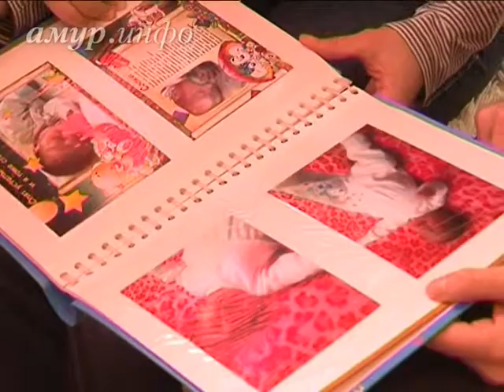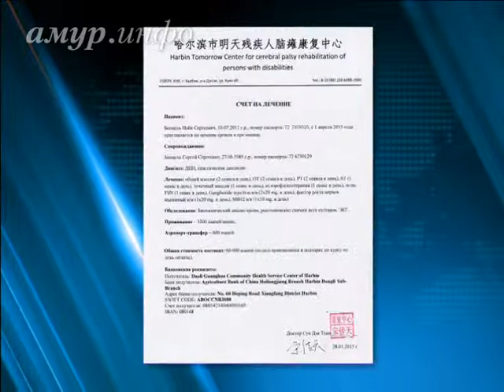Трёхлетнему благовещенцу необходимы 60 тысяч юаней на лечение в Харбинской клинике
Из-за курса доллара и юаня собирать деньги больным детям на лечение за границей стало в 2 раза тяжелее Ссылка на сайт